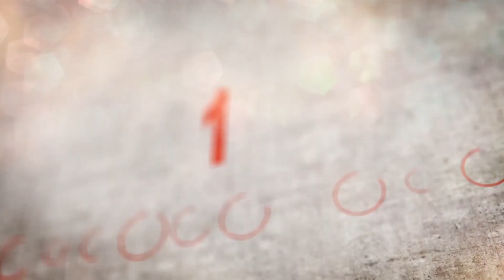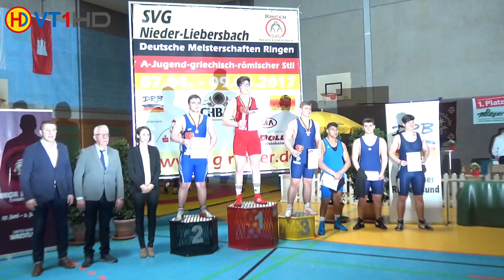RINGEN | Deutsche Meisterschaft 2017 Cadets (Greco) - 100kg GOLD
German Championships 2017 Cadets (Greco) - 100kg [282]
ATORF, P. (BLN) vs. MARBACH, K. (MEV)
0:3 (PS) / TP 0:11
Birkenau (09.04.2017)